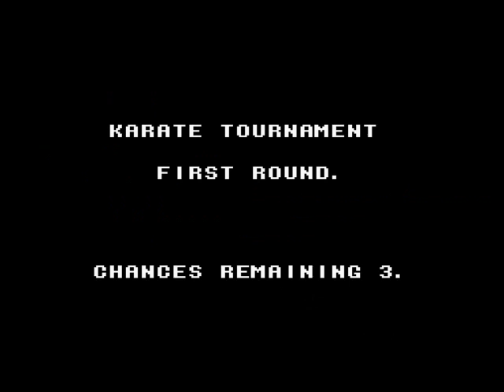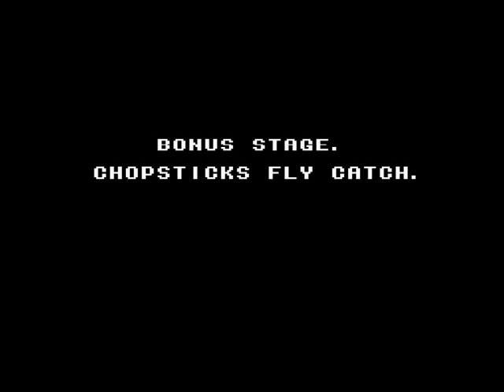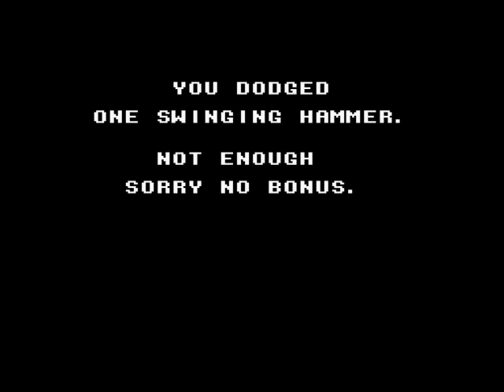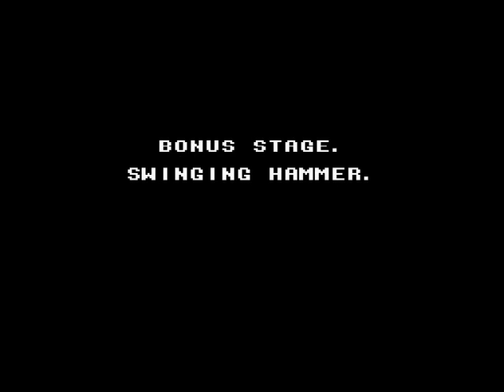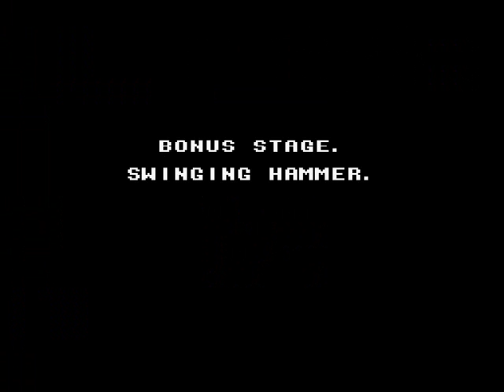DonaldV2's Loser Challenge The Karate Kid)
DonaldV2's Loser Challenge for, Super Mario World Vs
Karate Kid for the NES, Made by LJN